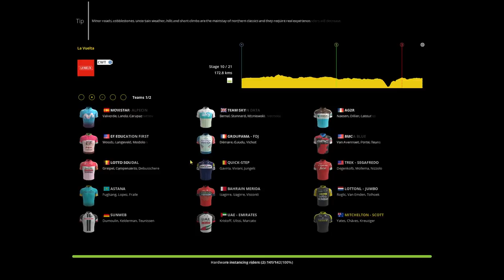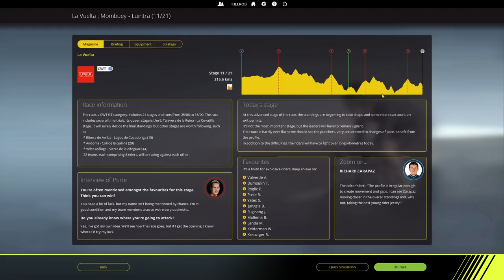La Vuelta 2018, Stage 10 [Flat], Mitchelton Scott (PCM 2018)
In this Pro Cycling Manager 2018 La Vuelta play along (let's play) we are going to take on one of the hardest cycling races one stage at a time, discuss tactics and try to struggle to small and large victories leading our team.